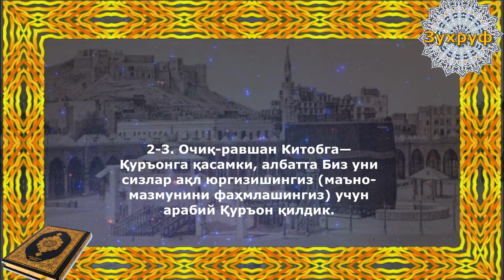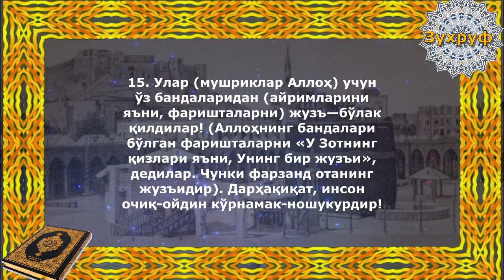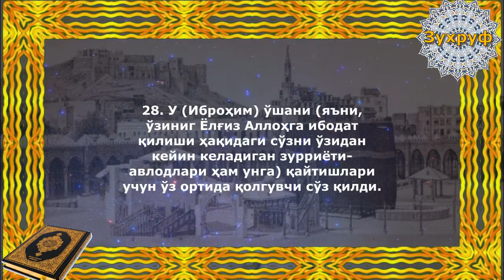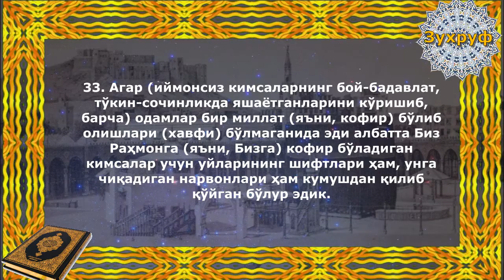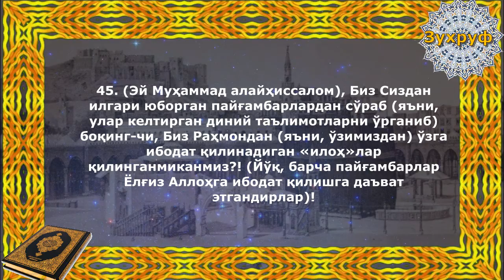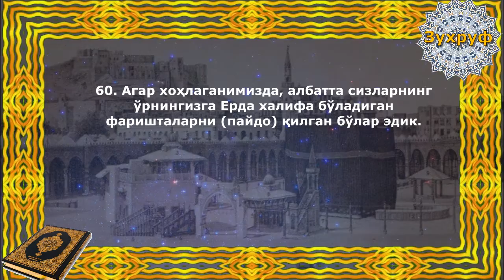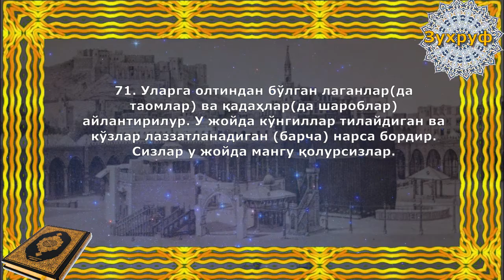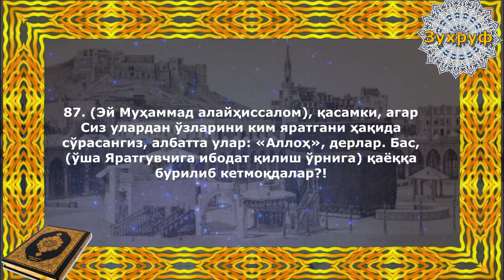Зухруф сураси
Шайҳ Алоуддин Мансур таржимаси, Раҳматулло қори Обидов тиловати